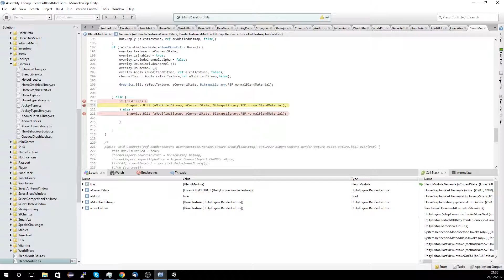Graphics.Blit causing Unity Editor Crash